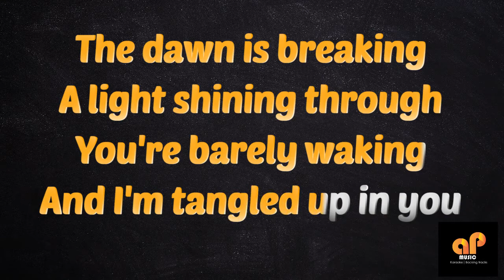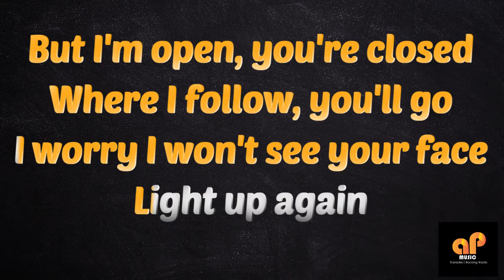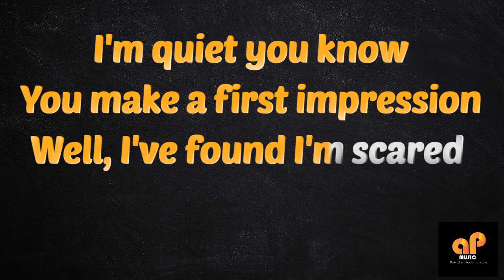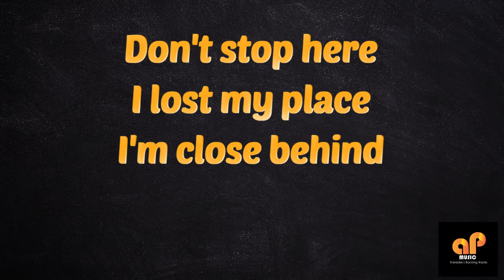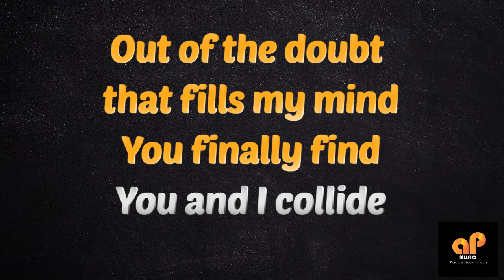COLLIDE -Howie Day (PIANO KARAOKE VERSION)